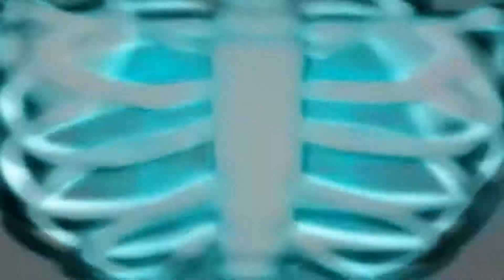Swampfire Vs. Thanos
de nada pier.